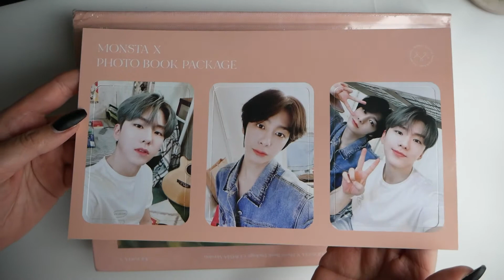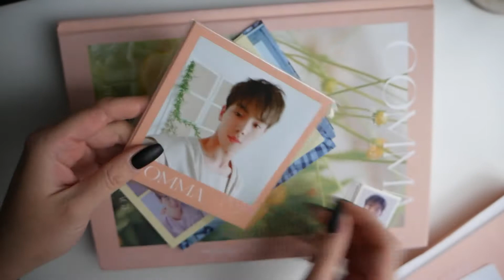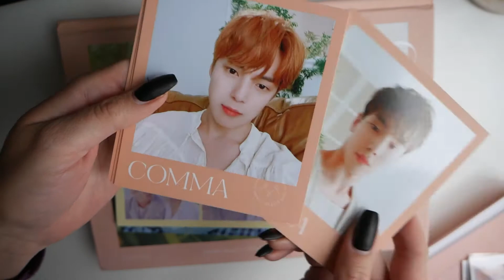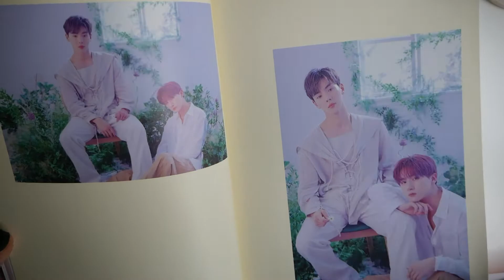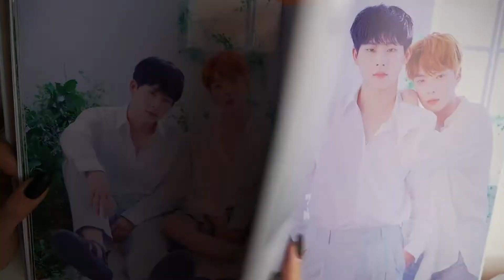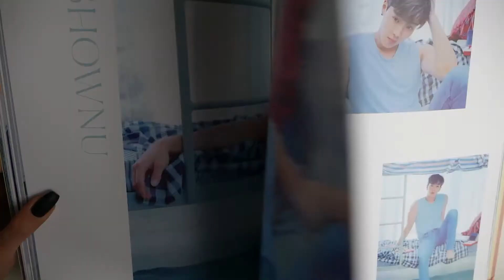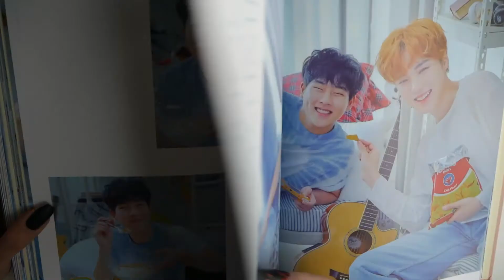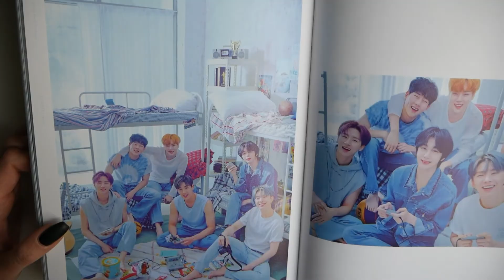FLIP-THROW MONSTA X PHOTOBOOK "COMMA"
***re-upload***

Music only. Flip through.

CREDITS:

FoxClouds logo is created by Sani Evans.
YT banner & end credits by me.